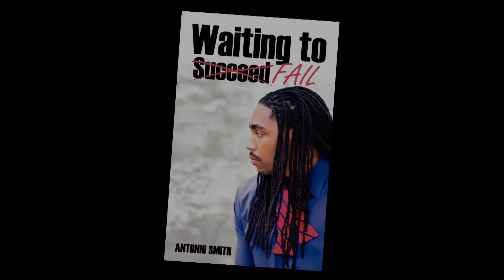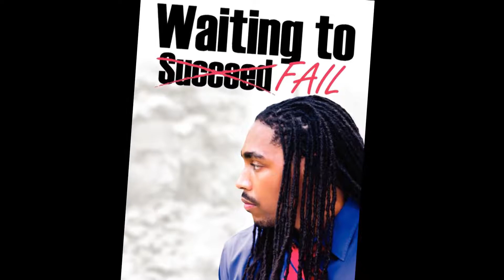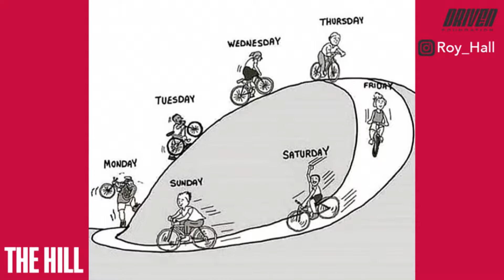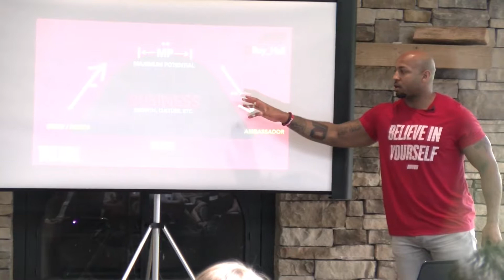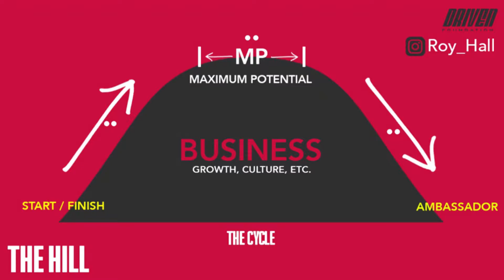Roy Hall Presentation